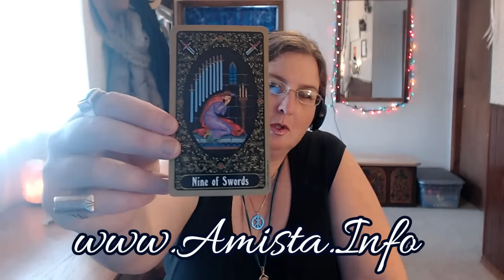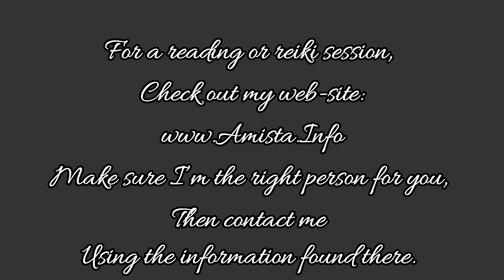Scorpio Tarot Forecast February 6 Thru February 12, 2017